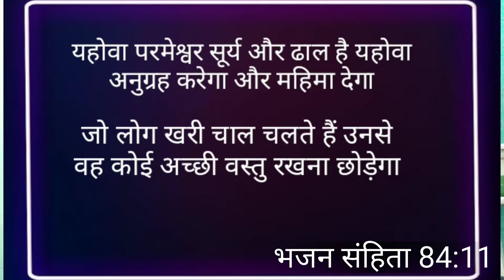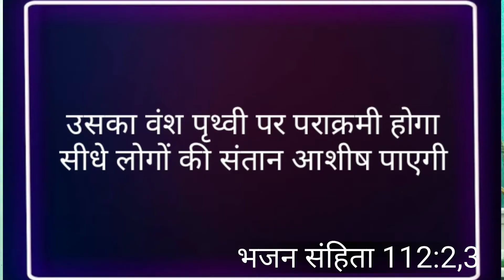आज का आशीष वचन | god jesus @लहू का प्याला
आज का आशीष वचन | Today verse of blessing | आशीष के लिए वचन। आज का वचन । aaj ka vachan Ashish ke liye jesus god @लहू का प्याला

I am sagar masih To tell me the words of Lord Jesus Christ and their secrets from the Lord, which worked for me, I want to share with you through the video, hope you will support me

मुझे प्रभु यीशु मसीह के वचन और प्रभु से उनके रहस्यों को बताने के लिए, जो मेरे लिए काम करते हैं, मैं वीडियो के माध्यम से आपके साथ साझा करना चाहता हूं, आशा है कि आप मेरा समर्थन करेंगे

about this video:
भजन संहिता 84:11

क्योंकि यहोवा परमेश्वर सूर्य और ढाल है यहोवा अनुग्रह करेगा और महिमा देगा और जो लोग खरी चाल चलते हैं उनसे वह कोई अच्छी वस्तु रख ना छोड़ेगा

Queries solved video:

आज का वचन क्या है
परमेश्वर का वचन क्या है
परमेश्वर की इच्छा क्या है
आशीष के बारे में बाइबल किसे कहते हैं
आज का आशीष वचन
परमेश्वर का शक्तिशाली आशीष वचन

आज का वचन क्या हैलहू का प्यालाToday verse of blessing#आशीष के लिए वचन#परमेश्वर के वचन । आशीष वचन ।परमेश्वर की शक्तिशाली वादे ।आज्ञा पालन की आशीष#प्रभु के शक्तिशाली वचन#बाइबल के विशेष वचन ।आज का आशीष वचन आपके लिए#आपकी और आपके परिवार के लिए 7 आशीष बाइबल वचन#आज का आशीष वचन पवित्र शास्त्र बाइबल से आपके लिए#नीति वचन#
00:00 today verse
00:33 aaj ka ashish vachan
02:55 lahu ka pyala#Bible vachan#bible vachan in hind#आज का आशीषवचन |आशीष के लिए वचन#the bibleआज का आशीषवचन |आशीष के लिए वचन god jesus @लहू का प्याला aaj ka vachan 2021 aaj ka pavitra vachan bible aaj ka vachan prophecy